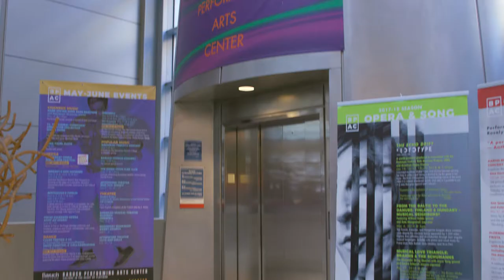Baruch College Virtual Tour: Arts@Baruch